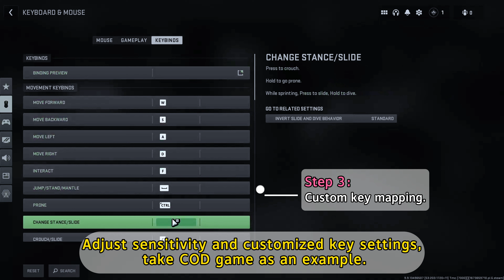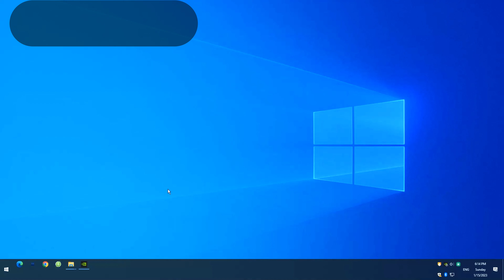GTP01 Wireless Gaming Touchpad Tutorial on PC Windows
IFYOO GTP01 2.4G Wireless Gaming Touchpad with Gyro Function, Keyboard and Mouse Function All-in-One Game Controller Shape, Large Trackpad for Precision Aiming & Tracking, Mouse Micro Switches Buttons, Back Buttons, Modifier Key, Touchpad Controller for Windows PC Computer Notebook Laptop, Xbox One, Xbox Series X/S, PS4, PS5, Steam - Wireless Trackpad Gamepad

【ATTENTION】
1. It only supports the games that can be controlled by keyboard and mouse on Xbox Series X|S, Xbox One, PS5, PS4.
2. It has both the functions of mouse and keyboard, the key of the gaming touchpad is the key value of the keyboard and mouse, and the touchpad is the pointer movement function of the mouse. It is suitable for the games that require a more accurate perspective, such as FPS, ARPG, ACT, SLG and many more.
3. 168g, the product is designed to be lightweight mainly because it relies on left-hand grip. A lighter product helps alleviate fatigue from long-term gaming.

【COMPATIBILITY】
1. Compatible with PC Steam, Computer/ Notebook / Laptop, Windows OS(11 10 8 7)
2. Compatible with Xbox One、X Series S/X. ONLY support the games can be controlled by the keyboard and mouse.
3. Compatible with PS4，PS5. ONLY support the games can be controlled by the keyboard and mouse.

【PACKAGE CONTENTS】
1x GTP01P 2.4G Wireless Gaming Touchpad
1x 2.4G Wireless Receiver
1x USB Cable
1x User Manual